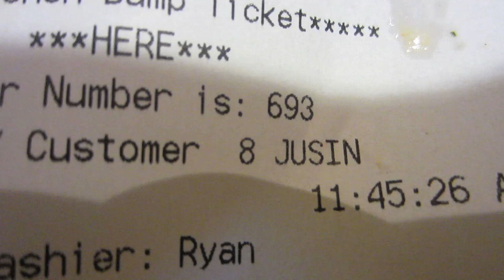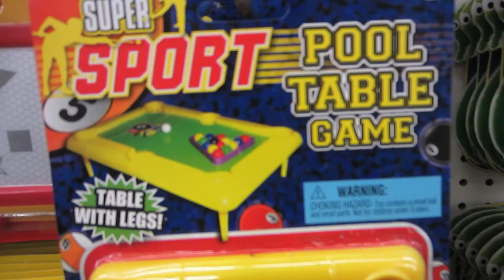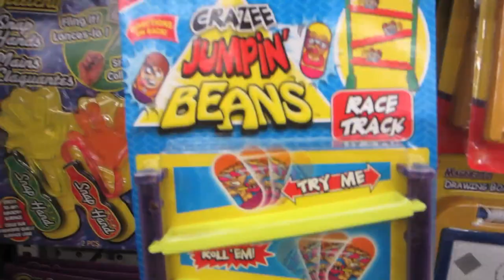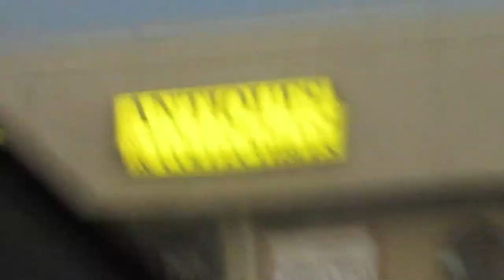Pre-CTFxC Wedding Shopping with Ladiedottie!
This is old stuff!  I'll upload more as I find the means to edit my footage!

Datev and I do some pre-wedding shopping!  Hit us up on facebook and twitter and all that good stuff :P